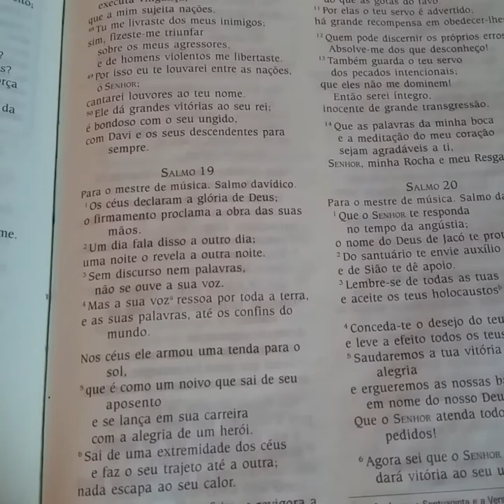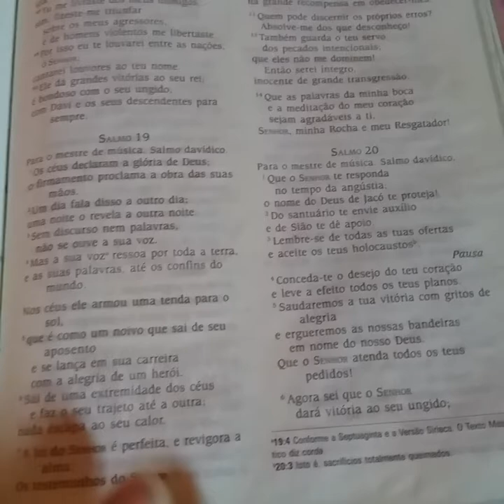Aulinha da Mel: que peruca você está usando hoje?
Com extra ^^